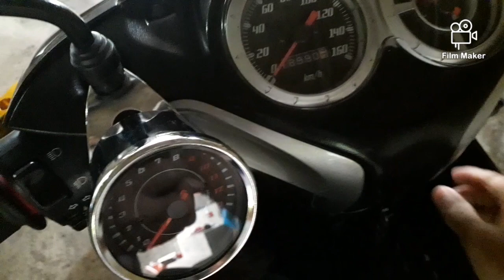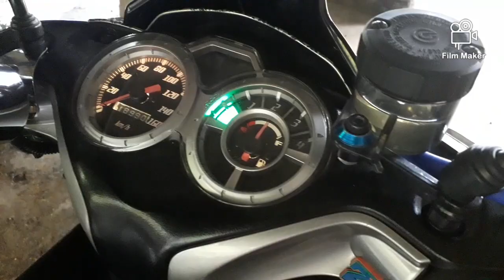Modifikasi simple|lagenda 115z